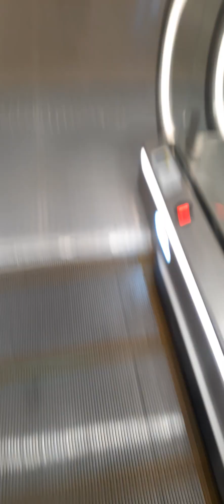Victoria cross metro